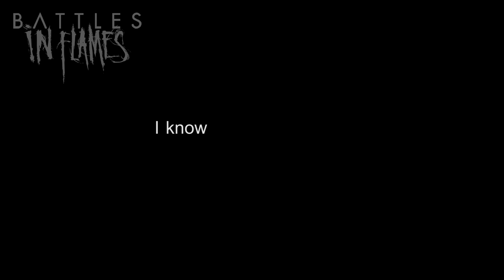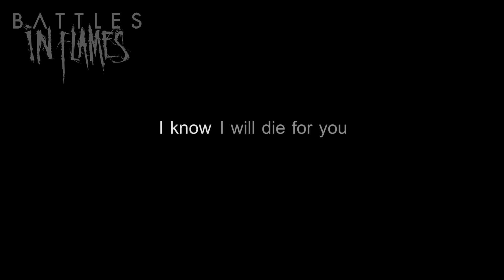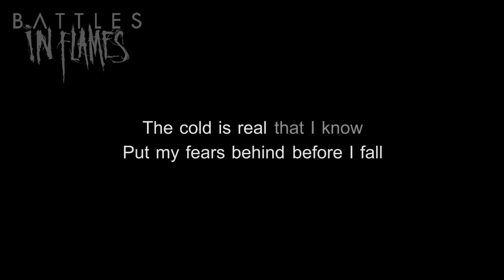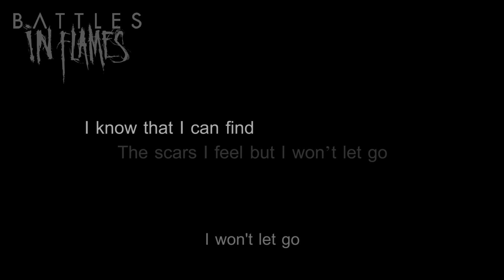In Flames - Before I Fall [Lyrics in Video]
Band: In Flames
Album: Battles
Track: Before I Fall
Year: 2016